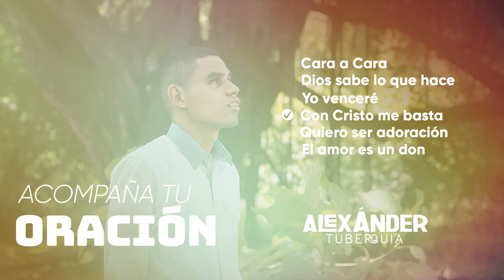Acompaña tu oración | Media hora de adoración ALEXANDER TUBERQUIA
Media hora de adoración, musica cristiana para acompañar tu oración